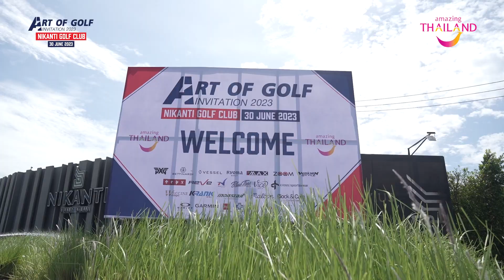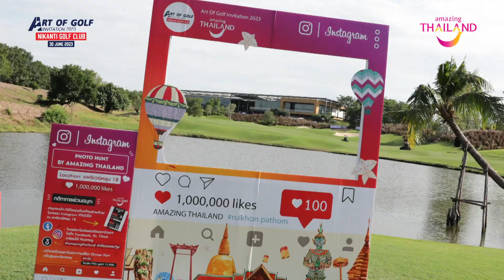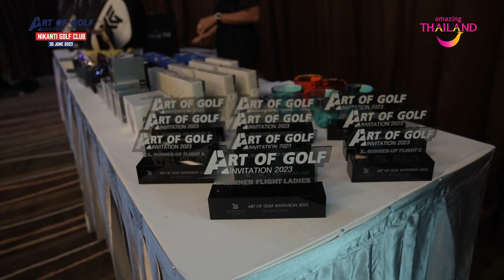Artofgolf Invitation 2023 Nikanti Golf Club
Art of Golf Invitation 2023
ณ สนามนิกันติ กอล์ฟ คลับ เมื่อวันที่ 30 มิ.ย. ที่ผ่านมา
แล้วพบกันใหม่ Art of Golf Invitation 2024
ประมวลภาพความประทับใจ (Dinner Party)
สามารถดาวน์โหลดรูปทั้งหมดได้ที่